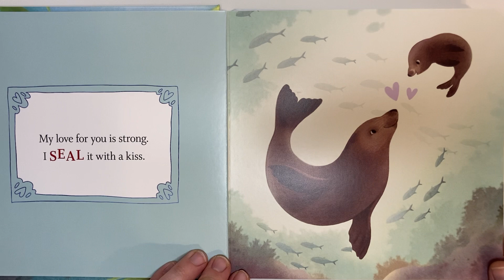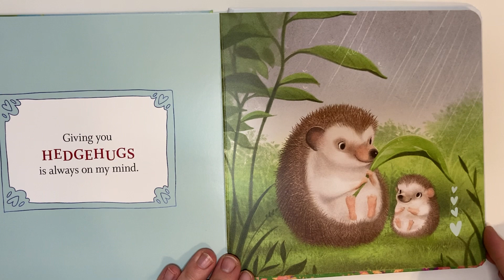📖 Kids Book Read Aloud: I LOVE YOU LIKE NO OTTER 🦦 by Rose Rossner